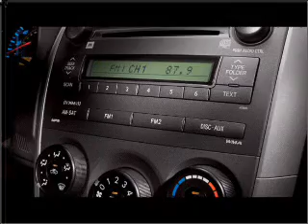2010 Toyota Corolla - Danvers MA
Year: 2010
Make: Toyota
Model: Corolla
Trim: LE
Engine: 1.8 liter inline 4 cylinder 16 valve
Transmission: 4-Speed Automatic
Color: Super White
Mileage: 6
Addr